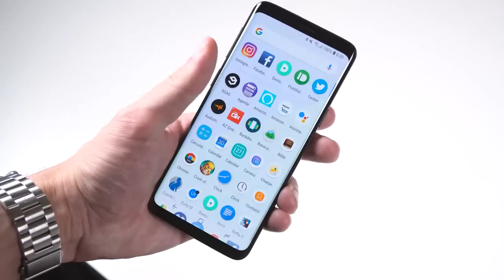Whitesburg Prepares for Mayfest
With just a few weeks to spare, Letcher County's Mayfest will hit the streets in downtown Whitesburg.